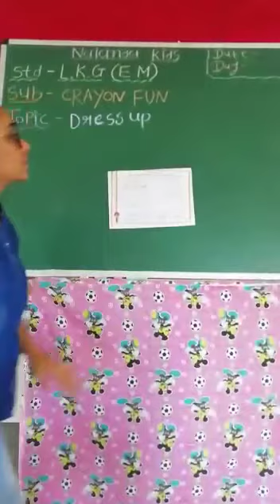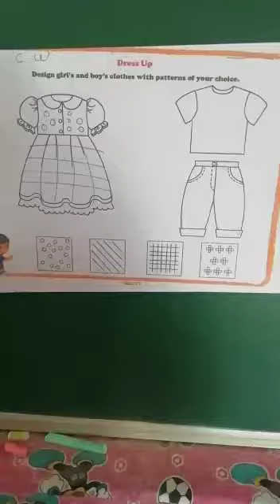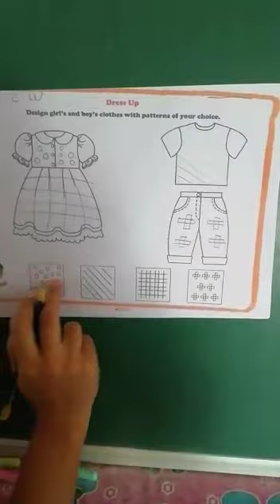Nalanda Kids||L.K.G ENGLISH ||Crayon fun|| Topic|| Dress up